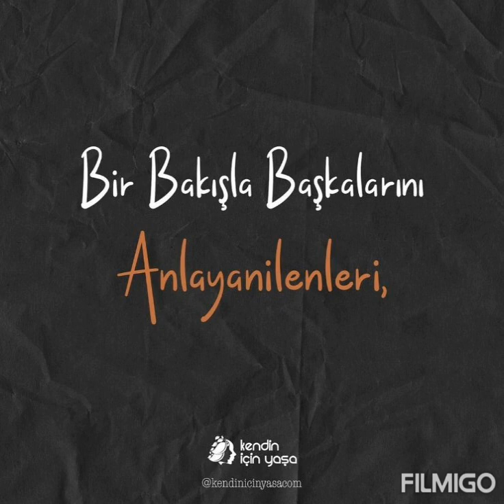Her şey üzer